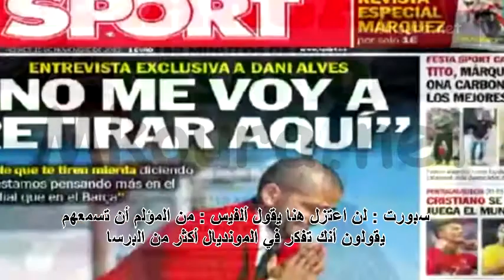أغلفة الماركا ، الأس و سبورت ليوم الجمعة